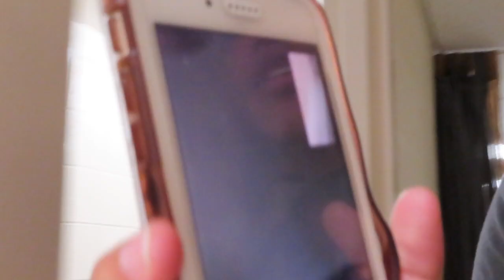Corona Move Out/Room Tour ; Dickinson College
Hey y’all this is just a quick room tour I put together when I was moving out, sorry it's not too detailed. But this room was a double on Dickinson College Campus, we had a bathroom between each room, 3 steps to go down on either side of the room, and a huge fireplace. If you have any questions feel free to message me!